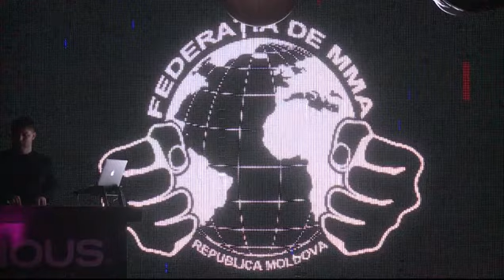Cei mai buni sportivi la lupte de contact au fost premiati aseara la Gala Eroilor 2019.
Cei mai buni sportivi la lupte de contact au fost premiati aseara la Gala Eroilor 2019. Au fost prezenti nu doar medaliatii turneelor internationale, dar si tineri luptatori, care au doar cate 12 ani si abia au inceput sa obtina victorii -

La cea de-a noua editie a Galei Heroes au fost prezente 7 federatii. Mai intai au fost apreciate meritele luptatorilor Jiu-Jitsu incepand cu varsta de doar 12 ani, iar mai apoi pe scena au iesit si sportivi care au obtinut medalii la turneele internationale. Anastasia Nichita, care a cucerit medalia de aur la Campionatul European de tineret, a fost premiata la gala pentru performantele exceptionale.

Anastasia NICHITA, LUPTATOARE: "Vreau sa multumesc foarte mult pentru aceasta atentie. Intr-adevar a fost o surpriza placuta, ce tine de planurile pe viitor: antrenamente, pregatire catre jocurile olimpice, campionatele europene si mondiale."

Tot mai mulți tineri sunt interesati de practicarea luptelor, remarca cu bucurie președintele FEA.

Dorin DAMIR, PRESEDINTELE FEA: "Din an in an suntem mai multi, suntem mai puternici, si anul acesta in Uniunea Federatiei Sporturilor de Contact este primita inca o asociatie, a luptelor taekwondo."

La Gala Heroes au participat sportivii din federatiile de jiu-jitsu, armwrestling, grappling, arte martiale, box thailandez si K-1.